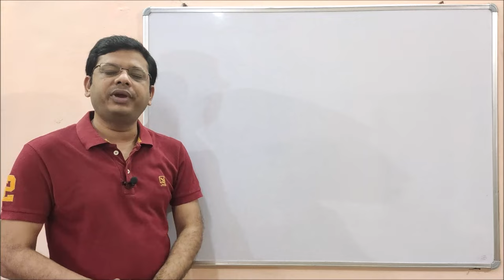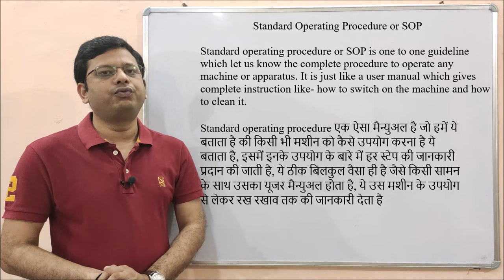Standard Operating Procedure (SOP) = Definition of SOP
Standard operating procedure of SOP is one to one guideline which let us know the complete procedure to operate any machine or apparatus. It is just like a user manual which gives complete instruction like- how to switch on the machine and how to clean it.

Standard operating procedure एक ऐसा मैन्युअल है जो हमें ये बताता है की किसी भी मशीन को कैसे उपयोग करना है ये बताता है, इसमें इनके उपयोग के बारे में हर स्टेप की जानकारी प्रदान की जाती है, ये ठीक बिलकुल वैसा ही है जैसे किसी सामन के साथ उसका यूजर मैन्युअल होता है, ये उस मशीन के उपयोग से लेकर रख रखाव तक की जानकारी देता है

A Standard Operating Procedure (SOP) is a detailed, written set of instructions designed to guide employees through routine operations, ensuring consistency and quality in performance. SOPs are crucial for maintaining operational efficiency, safety, and compliance with industry regulations. They typically outline the purpose of the task, the necessary equipment or materials, and the step-by-step process to be followed. By standardizing these procedures, organizations can minimize errors, enhance productivity, and provide a clear framework for training new staff. Moreover, SOPs serve as an essential reference, helping to maintain a high standard of work even in the absence of key personnel.